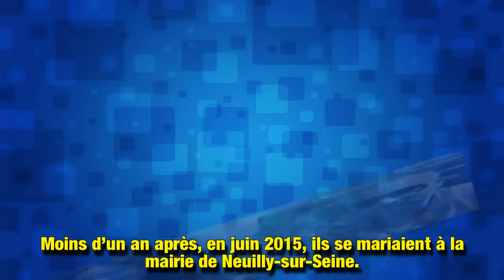Qui est Patrick Antonelli, le mari d’Amel Bent ?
Depuis 2015, Amel Bent est mariée avec Patrick Antonelli. Ce gérant d’auto-école de quinze ans de plus qu'elle, père de sa fille Sofia, a connu quelques démêlés avec la justice et a été emprisonné pendant plusieurs mois.